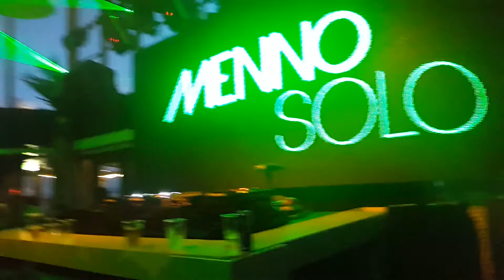Menno de Jong @ Menno Solo On The Beach (Bloemendaal) [20.08.2016] Part 4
Menno de Jong playing The Quest - C Sharp at Menno Solo On The Beach @ Beachclub Fuel (Bloemendaal aan Zee) [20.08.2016]